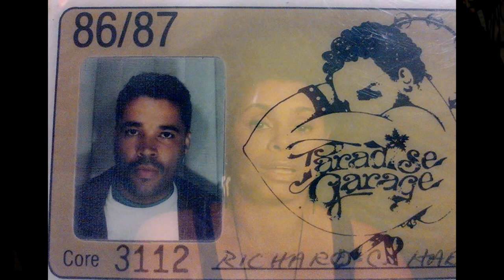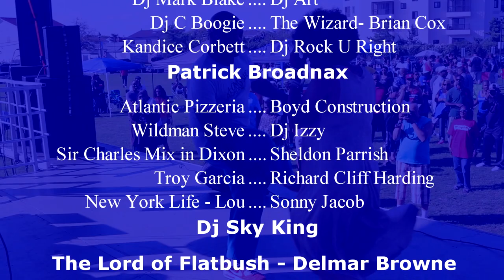Carolyn Harding -Thank You for Celebrating my 30 years in House Music